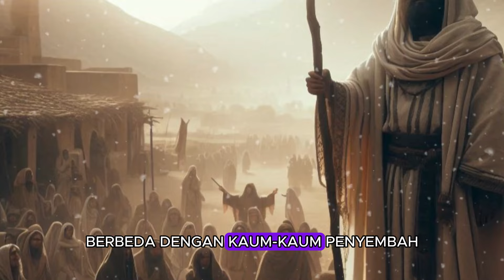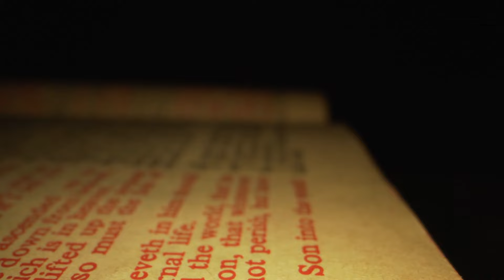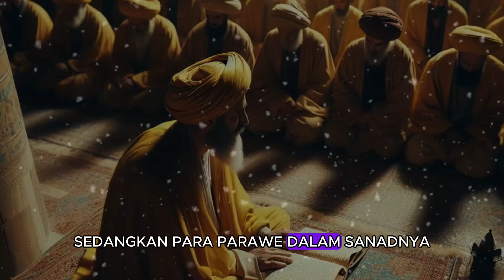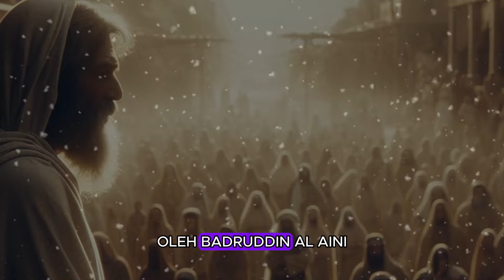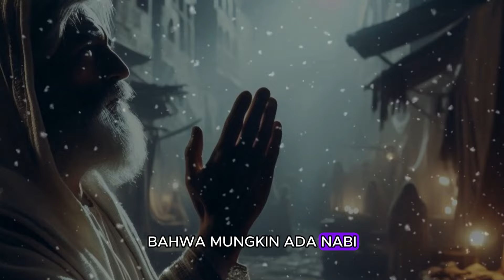SAKTI MANDRAGUNA ❗ NABI INI SELALU HIDUP LAGI MESKIPUN TELAH DIBUNUH 70 KALI - Sejarah Islam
SUMBER:
CATATAN : BEBERAPA GAMBAR & VIDEO HANYALAH ILUSTRASI

Hidayah Populer channel Islami yang belajar seputar :
• Cerita Islami
• Sejarah Islam
• Nasihat Islam

hidayah popular,cerita islami,kisah sahabat nabi,nasihat islam,sejarah islam,karomah wali allah,karomah menghidupkan orang mati,malaikat,mukjizat nabi jirjis,nabi yang tidak bisa mati,nabi yang berumur panjang,nabi isa menghidupkan orang mati,jazirah ilmu,cerita islami,kisah nabi,ceramah,kisah islam,islam,allah,iblis,kisah nabi jirjis,nabi yang dibunuh 70 kali dan selalu hidup,kisah nabi jirjis di bunuh 70 kali,nabi jirjis adalah george,nabi yang dibunuh oleh yahudi,nabi yang di bunuh oleh raja,kisah nabi khidir.

Matersuwun,
Wassalamu'alaikum Sobat